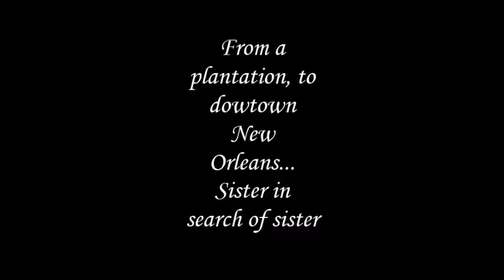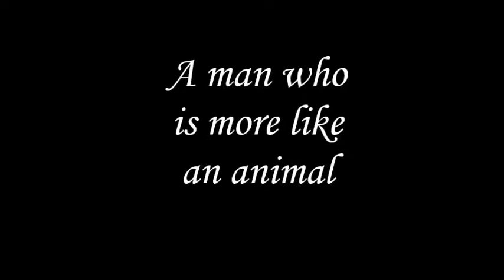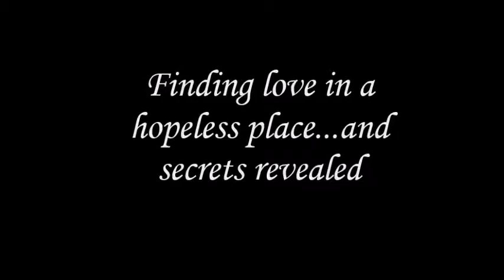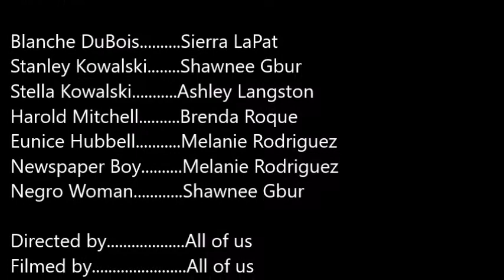A Streetcar Named Desire Trailer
AP English IV Project :)